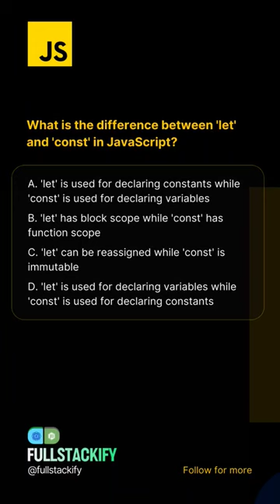What is the difference between 'let' and 'const' in JavaScript?